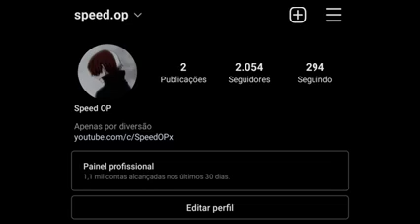🥀 Poco F3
Sinner 🥀 Poco F3